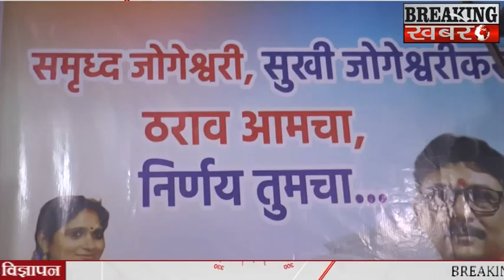राष्ट्रीय मानवाधिकार एवम सामाजिक न्याय आयोग द्वारा ओशिवारा पोलिस स्टेशन के बाहर धरना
BREAKING KHABARE -